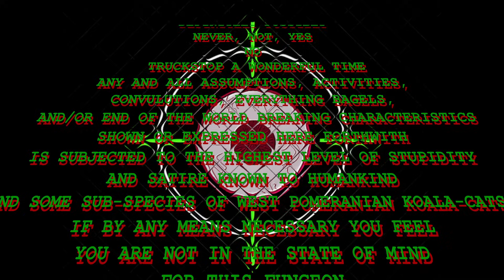WELCOME TO MY YOUTUBES!!!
THANKS FOR COMING! Stay awhile.

This link will take you to my willow page allowing you to access all my platforms from one easy access point including Discord, Tiktok, IG and more!